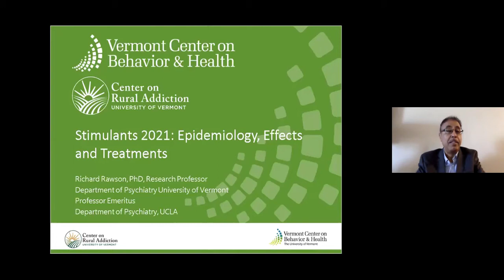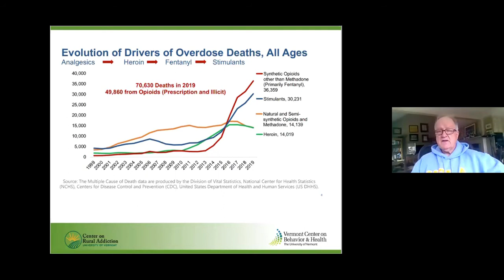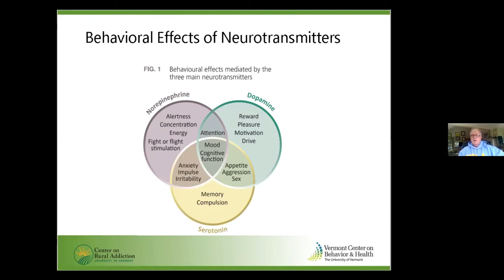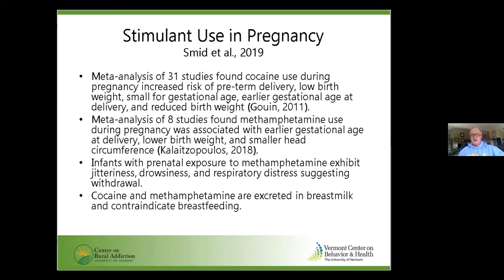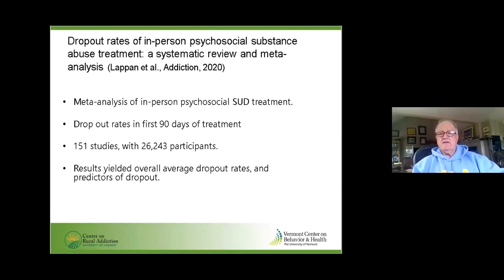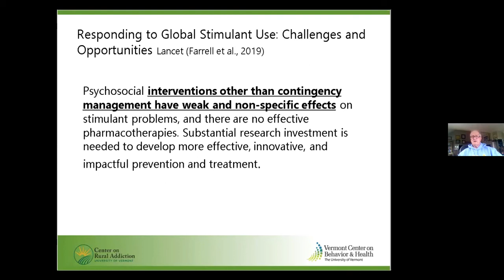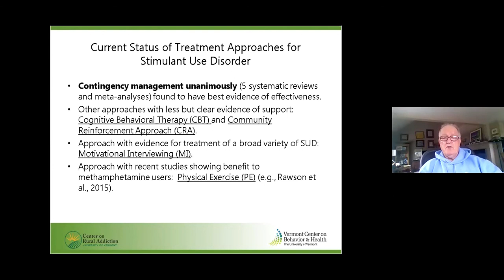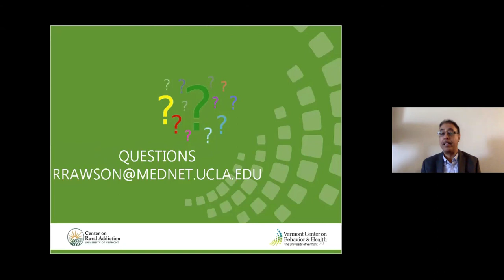DGHRI Seminar Series: A global perspective on stimulant use and abuse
Presented by Professor, Dr. Mustafa al’Absi with Dr. Richard Rawson, professor at the University of Vermont & UCLA, Department of Psychiatry; past Co-Director of UCLA Integrated Substance Abuse Programs.

Dr. Rawson will discuss the latest findings and trends in stimulant use and abuse around the globe. He will also present models of treatment for stimulant use disorder and challenges that impact the implementation of prevention and clinical service protocols across countries.